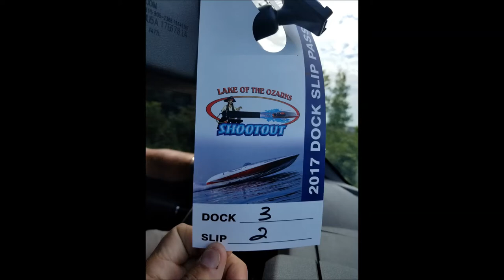Lake of the Ozarks Shootout 2017 - pics and tunes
Just a bunch of pics with a few tunes in the background.  enjoy!!